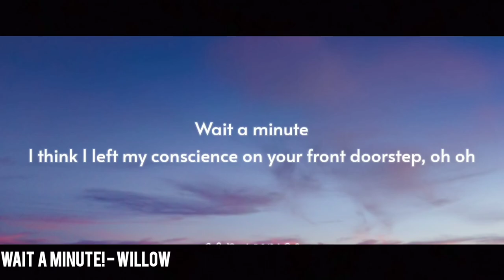TIKTOK REELS VIRAL SONGS 2023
TikTok & Reels Songs Name:

1.Face Off - Tech N9ne, Joey, King, Dwayne Johnson
2. Gangsta's Paradise - Coolio, L.V
3. Hymn For The Weekend - Coldplay
4. AVA - Famy (Speed up)
5. Starboy - The Weeknd
6.Dame - Freebot, Aneth
7. Sway - Michael Bublé
8. Bones - Imagine Dragons
9. Plain Jane (Remix) - Nicki Minaj
10. Dream On - Aerosmith
11. Worth Noting - Twisted
12. Sing For The Moment - Eminem
13. All the Glitters - Earl
14. About Damn Time - Lizzo
15. Calypso RMX - Reggae
16. Enemy X Genius
17. you broke me first - Tate McRae
18. Fed Up - Ghostemane
19. Asa - Xosa - Oksy Avdalyan
20. Money Rain ( Phonk Remix) - VTORNIK
21. Wait a Minute! - Willow
22. Mujeriego - Ryan Castro
23. Industry Baby vs. E.T - Lil Nas X, Katy Perry
24. Edge - REZZ
25. Love Nwantit - Cover LillyC

🎶 Viral music 🎶